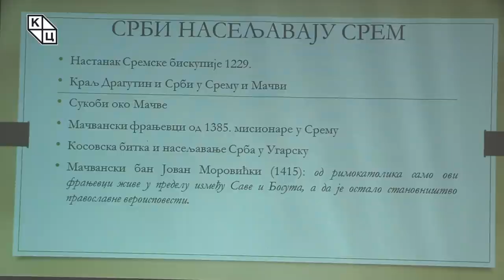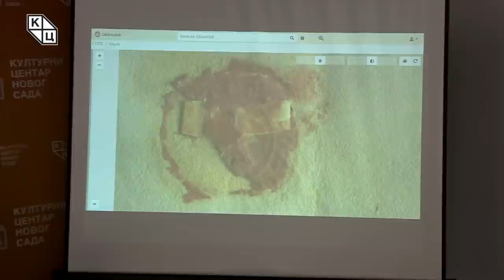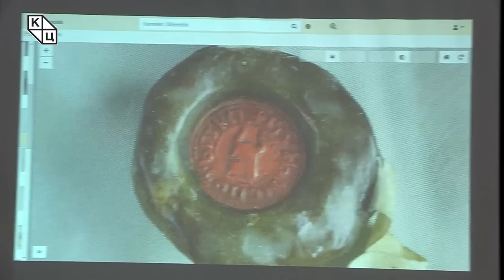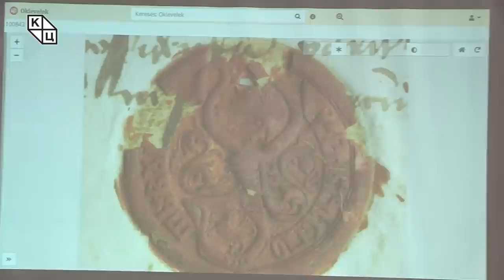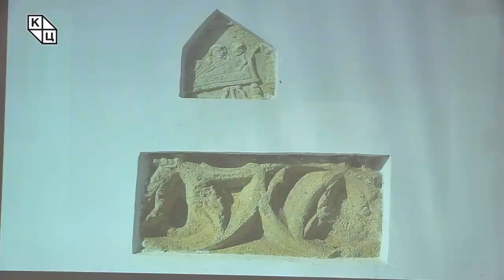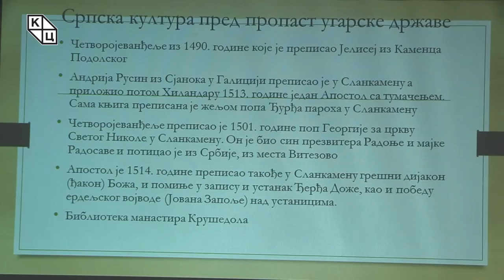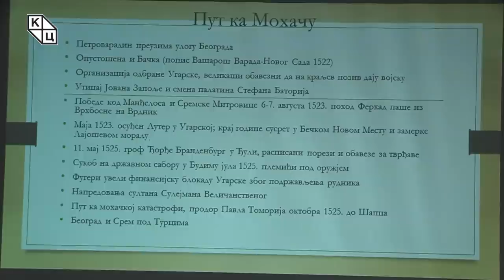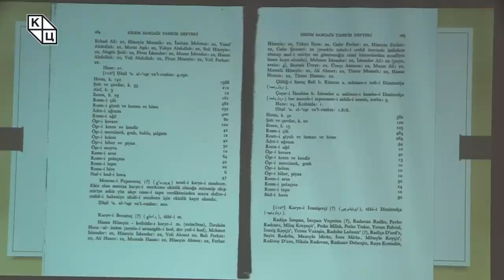Борис Стојковски - „Срби у Јужној Угарској пре Велике сеобе“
Предавање др Бориса Стојковског „Срби у Јужној Угарској пре Велике сеобе“ (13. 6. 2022).

Положај Срба у Јужној Угарској тема је која је у историографији присутна, али не у толикој мери као период након Велике сеобе, када су Срби постали организован политички фактор. Они нису дошли на празно поље, нити то значи да на тим подручјима Срба није било раније – словенско присуство је од старијих времена доказано посредством разнородних извора преко топонима и српске терминологије.